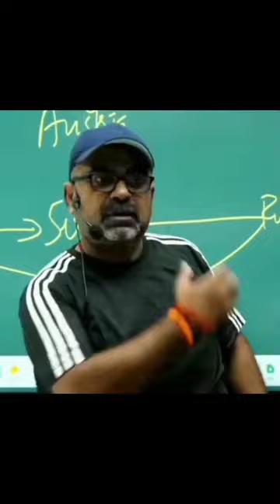Mera Collar Pakad Liya Rickshaw Wale Ne 😳😳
Fair use copyright- Copyright disclaimer under section 107 of the copyright act 1976, allowance is made for fair use for purposes such as educational, reporting, scholarship.fair use is a use permitted by copyright statute the the that might otherwise be infringing not profit, educational or personal use tips the balance in favour of fair use.

avadh ojha,
avadh ojha sir classes,
avadh ojha motivation video,
avadh ojha seminar, avadh ojha sir channel,
avadh ojha chanakya, complete history by avadh ojha sir,
chanakya avadh ojha,
class of avadh ojha sir, current affairs by avadh ojha sir,